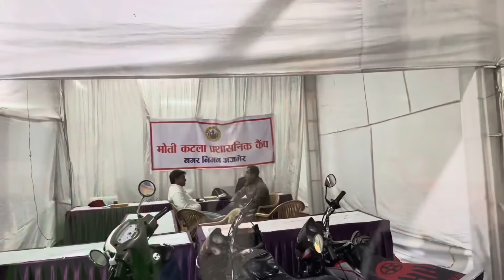Ajmer sharif dargah se hua jaruri elaan dargah ja sakte h ya nahi mahol kya h urs mela ka 2024😱👆🏻